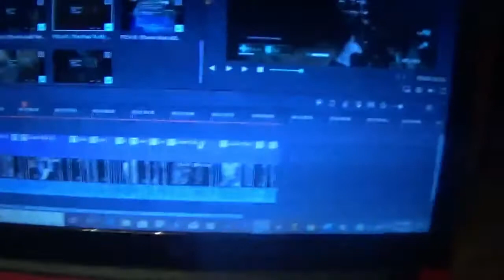TheGargoyle64's F.E.A.R. Montage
This was a scary game and I hate horror games. It was also to celebrate 1,000,000 views on the channel so yeah me.